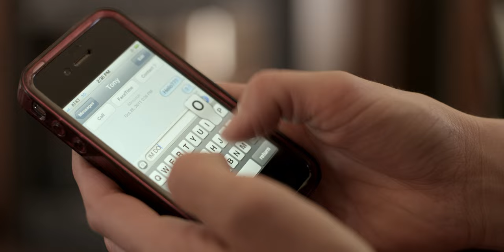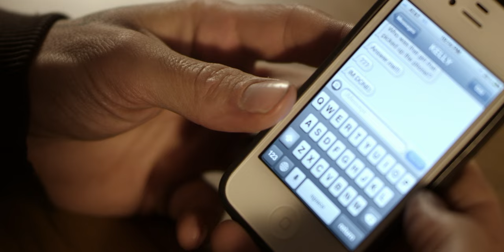Blessed By a Broken Heart - Forever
Music video by Blessed By a Broken Heart performing Forever. (C) 2012 Solid Rock Hits, Shred Songs, BBABH